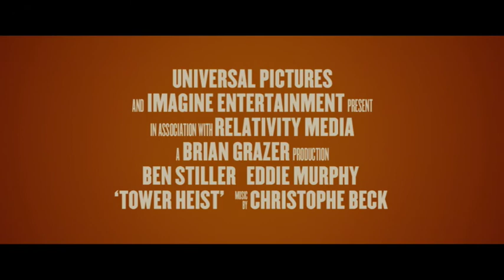Alta Golpada(Tower Heist) - Trailer PT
Estreia em Portugal: 10 de Novembro de 2011... Mais info